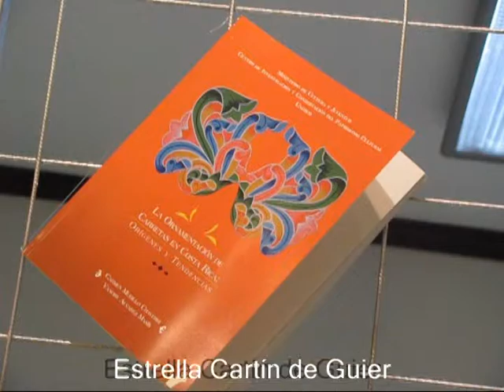Literatura Infantil.Academia Costarricense de la Lengua.Produce Marlene Ramírez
La Academia Costarricense de la Lengua, realizó el 8 de agosto del 2012, una mesa redonda sobre Literatura infantil contemporanea en Costa Rica, los expositores: Estrella Cartín,Marilyn Echeverria,Mabel Morvillo, Ana Isabel Quesada, Flora Jiménez, Carlos Rubio